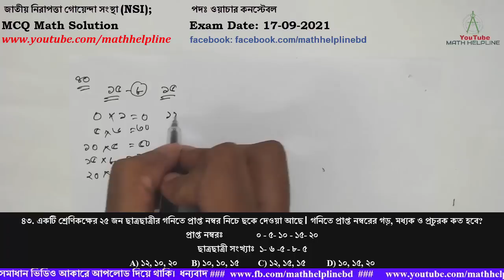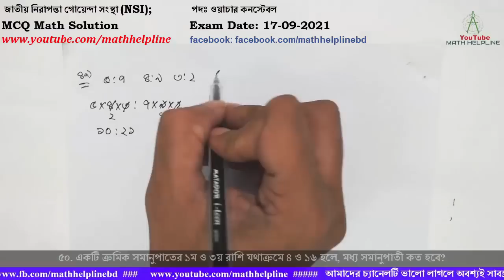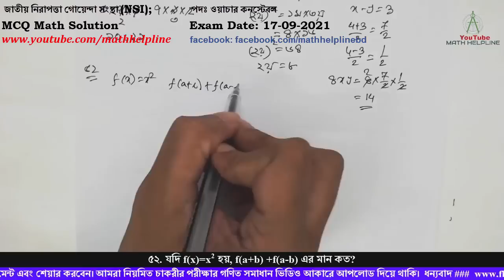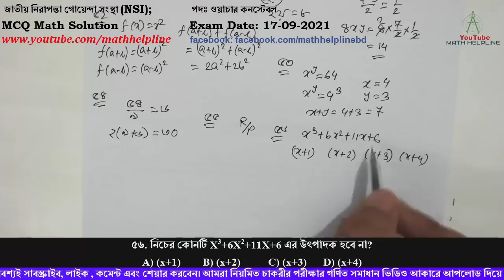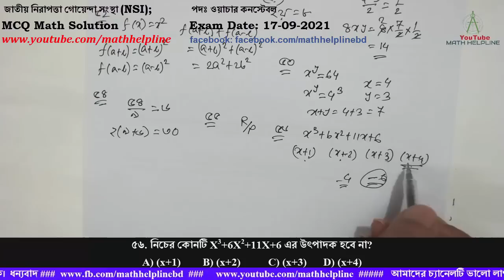জাতীয় নিরাপত্তা গোয়েন্দা সংস্থা (NSI); পদঃ ওয়াচার কনস্টেবলMCQ Math Solution Exam Date: 17-09-2021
mathhelpline জাতীয় নিরাপত্তা গোয়েন্দা সংস্থা (NSI); পদঃ ওয়াচার কনস্টেবল

৪১. ১০ জন শ্রমিক যে কাজ ২৫ দিনে করতে পারে, সেই কাজ ১০ দিনে সম্পন্ন করতে কতজন শ্রমিক লাগবে?
৪২. তিনটি সংখ্যার গড় ১০। একটি সংখ্যা ১২ হলে, নিচের কোনটি একমাত্র প্রচুরক হতে পারে?
৪৩. একটি শ্রেণিকক্ষের ২৫ জন ছাত্রছাত্রীর গনিতে প্রাপ্ত নম্বর নিচে ছকে দেওয়া আছে। গনিতে প্রাপ্ত নম্বরের গড়, মধ্যক ও প্রচুরক কত হবে?
প্রাপ্ত নম্বরঃ               ০ – ৫- ১০ – ১৫- ২০
ছাত্রছাত্রী সংখ্যাঃ  ১- ৬ -৫ – ৮- ৫
৪৪. কোন ক্ষুদ্রতম সংখ্যার সাথে ১০ যোগ করলে যোগফল ১৬, ২৪ এবং ৩২ দ্বারা নিঃশেষে বিভাজ্য হবে?
৪৫. দুটি সংখ্যার গুনফল ৩৩৮০ এবং গ.সা.গু ১৩। সংখ্যা দুটির ল.সা.গু নির্ণয় কর।
৪৬. তমা শাড়ির দোকানে গিয়ে ১২০০ টাকায় একটি সিল্কের শাড়ি ও ১৮০০ টাকায় একটি থ্রিপিস ক্রয় করল। ভ্যাটের হার ৪ টাকা হলে সে দোকানিকে কত টাকা দেবে?
৪৭. একজন মাছ বিক্রেতা প্রতি হালি রুই মাছ ২৪০০ টাকায় কিনে প্রতি মাছ ৫৫০ টাকায় বিক্রি করলেন। তার শতকরা কত লাভ / ক্ষতি হলো?
৪৮. এক বাক্স স্ট্রবেরি ২৭৫০ টাকায় বিক্রি করায় ৪৫০ টাকা ক্ষতি হলো। ঐ স্ট্রবেরি ৩৬০০ টাকায় বিক্রিয় করলে কত টাকা লাভ বা ক্ষতি হবে?
৪৯. ৫:৭, ৪:৯, ৩:২ এর মিশ্র অনুপাত কত হবে?
৫০. একটি ক্রমিক সমানুপাতের ১ম ও ৩য় রাশি যথাক্রমে ৪ ও ১৬ হলে, মধ্য সমানুপাতী কত হবে?
৫১. x+y=4 এবং x-y=3 হলে 8xy এর মান কত?
৫২. যদি f(x)=x2 হয়, f(a+b) +f(a-b) এর মান কত?
৫৩. যদি xy=64 হয় যেখানে x, y পূর্ণমান নিচের কোনটি x+y এর মান হবে?
৫৪. একটি আয়তক্ষেত্রের দৈর্ঘ্য 9 একক এবং ক্ষেত্রফল 54বর্গ একক হলে, তার পরিধি কত হবে?
৫৫. যদি P ও Q জোড় সংখ্যায় এবং R বিজোড় সংখ্যা হয় নিচের কোনটি জোড় সংখ্যা হতে পারবে না?
A) PQ  B) PR  C) (RQ)/P D) R/P
৫৬. নিচের কোনটি X3+6X2+11X+6 এর উৎপাদক হবে না?
A) (x+1)  B) (x+2)   C) (x+3)  D) (x+4)